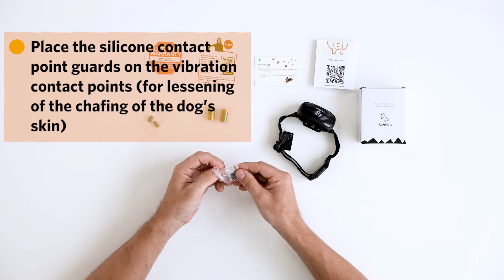HOW TO SET UP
Here we will explain how to set the collar correctly, how to adjust the strap. You will learn how to test the collar and check if it works well.